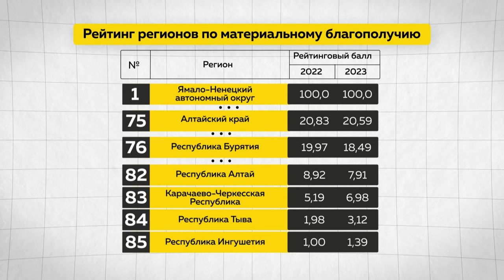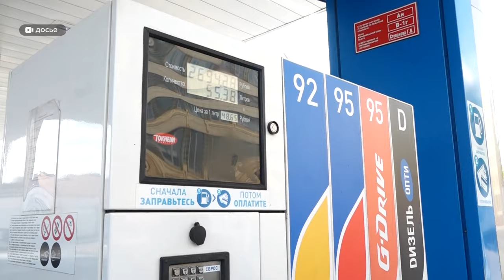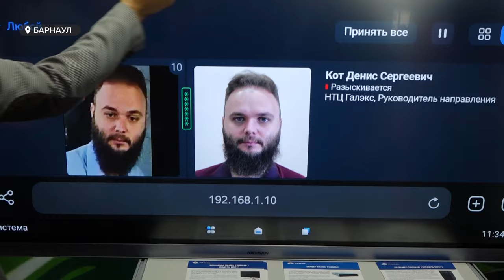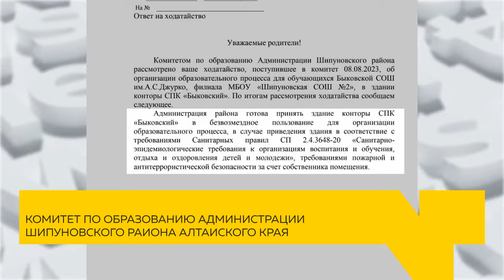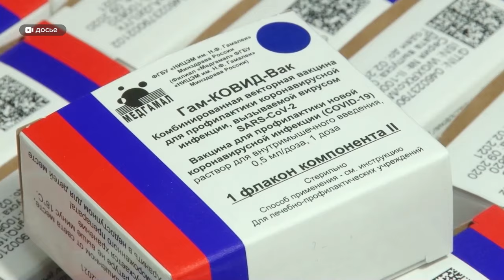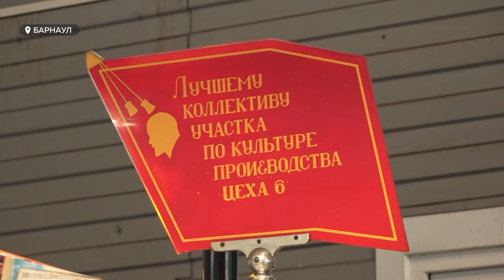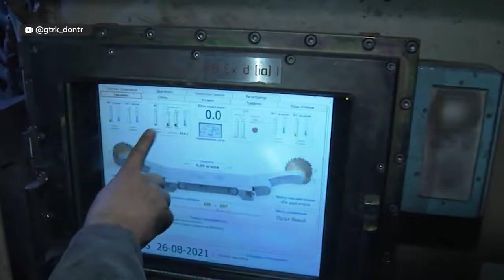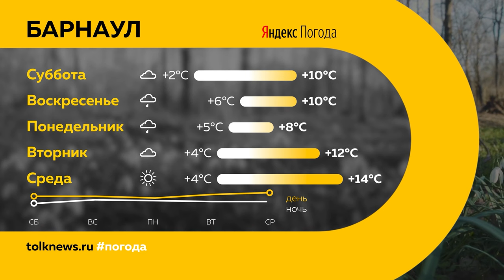"День с Толком". 14.10.2023. Итоги недели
Подводим итоги недели. Смотрите в выпуске:

00:00 Начало
00:24 Аварии и происшествия
02:56 Алтайский край оказался в числе худших регионов по материальному благополучию
03:53 Люксовые авто в крае
04:42 Треть районов края может остаться без бензина
08:14 В администрации Барнаула обсудили завершающий этап работ на путепроводе у Нового рынка
10:42 В Барнауле проходит XVI-й алтайский IT-форум
13:14 Алтайский край попал в десятку регионов с самыми низкими окладами учителей
14:05 Вокруг школы в Шипуновском районе уже полгода кипят настоящие страсти
18:56 Жители Барнаула жалуются на отсутствие вакцины от гриппа в поликлиниках
21:35 Большая конференция психиатров прошла в Барнауле
25:29 Какие психиатрические проблемы характеры для жителей Алтайского края
32:42 Новый сквер появился в Новоалтайске
36:32 Погода